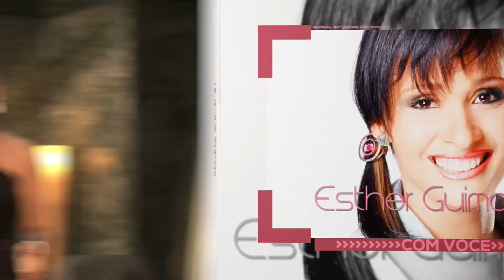Esther Guimarães com você: Começando 2015 (2) - Professor e Jurista Luiz Flávio Gomes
Neste programa o jurista e professor Luiz Flávio Gomes nos conta sobre como anda e como ficará a política em 2015. Ele é fundador da Rede de Ensino LFG, diretor-presidente do Instituto Avante Brasil e foi Promotor de Justiça (1980 a 1983), Juiz de Direito (1983 a 1998) e Advogado (1999 a 2001).

Ele nos fala sobre o escândalo da Petrobras. Sobre esse episódio, nós já sabemos sobre as empreiteiras e os funcionários que praticaram a corrupção, mas ainda falta descobrirmos todos os políticos que estão envolvidos. Outro grande assunto de 2015 é a reforma política, há muita coisa para se corrigir ainda, como o financiamento das eleições. Ainda sobre esse tema, é preciso estabelecer um período para que os políticos permaneçam dentro dos cargos públicos; Sarney, por exemplo, ficou 60 anos dentro da política.

Confira esse programa e entenda sobre o que vem aí na política em 2015.

Curta minha página no facebook